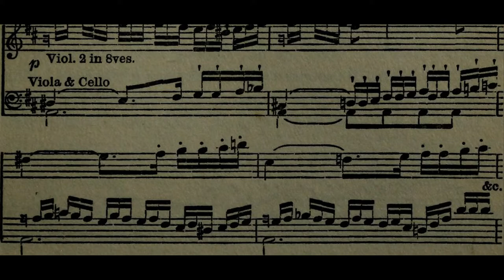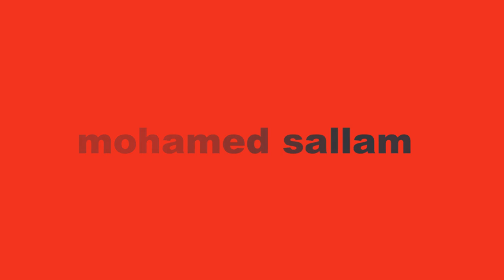Beethoven 9 th Symphony Final السينفونية التاسعة لبتهوفن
Beethoven 9 th Symphony Final

free  music from youtube and free picture to reuse 25 minuts of Relaxing classic  Music: Meditation Music, Instrumental Music,Calming Music, Soft Music,s Beethoven 9 th Symphony Final Instrumental Music includes relaxing Guitar music, Piano music and Flute music. Our instrumental music can be used for relaxation, study, meditation and stress relief. This relaxing music can be used as study, background music, meditation music,  studying or as music for stress relief. Let the peaceful, calming and soothing sounds help you relax!

YellowBrickCinema composes Sleep Music, Study Music and Focus Music, Relaxing Music, Meditation Music (including Tibetan Music and Shamanic Music), Healing Music, Reiki Music, Zen Music, Spa Music and Massage Music, Instrumental Music (including Piano Music, Guitar Music and Flute Music) and Yoga Music. We also produce music videos with Classical Music from composers such as Mozart, Beethoven and Bach.

Our music is popular for the following:
► Sleep Music:
YellowBrickCinema’s Sleep Music is the perfect relaxing music to help you go to sleep, and enjoy deep sleep. Our music for sleeping is the best music for stress relief, to reduce insomnia, and encourage dreaming. Our calm music for sleeping uses Delta Waves and soft instrumental music to help you achieve deep relaxation, and fall asleep. Our relaxing sleep music can be used as background music, meditation music, relaxation music, peaceful music and sleep music. Let our soothing music and calming music help you enjoy relaxing deep sleep.

YellowBrickCinema’s deep sleep music videos have been specifically composed to relax mind and body, and are suitable for babies, children, teens, and adults who need slow, beautiful, soft, soothing music to assist them to fall asleep. See them as a form of sleep meditation or sleep hypnosis gently easing you into that wonderful relaxing world of healing sleep.

►Study & Focus Music:
YellowBrickCinema’s Study Music & Concentration Music is ideal background music to help you to study, concentrate, focus and work more effectively.
YellowBrickCinema also produce Classical Study Music videos for studying and concentration using top composers such as Mozart and Bach.  These Study Music videos can be used to study to, or as background music, music for relaxation and meditation music.

► Relaxation, Meditation and Healing Music:
Our relaxing music is perfect for Deepak Chopra meditation, Buddhist meditation, Zen meditation, Mindfulness meditation and Eckhart Tolle meditation. This music is influenced by Japanese meditation music, Indian meditation music, Tibetan music and Shamanic music. Some benefits include cleansing the Chakra, opening the Third Eye and increasing Transcendental meditation skills. The work of Byron Katie, Sedona Method, Silva Method and the Secret highlights the fact that healing can occur through using the mind and being in the “now”. Healing Meditation can be practised using this music for best results.

► Classical Music:
Yellow Brick Cinema’s Classical Music is ideal for studying, reading, sleeping (for adults and babies) and general relaxation. We’ve compiled only the best quality music from some of the world’s most renowned composers such as Mozart, Beethoven, Bach, Vivaldi, Debussy, Brahms, Handel, Chopin, Schubert, Haydn, Dvorak, Schumann, Tchaikovsky and many more.

The first movement, in C♯ minor, is written in an approximate truncated sonata form. The movement opens with an octave in the left hand and a triplet figuration in the right. A meto perform the work respecting Beethoven's original direction.